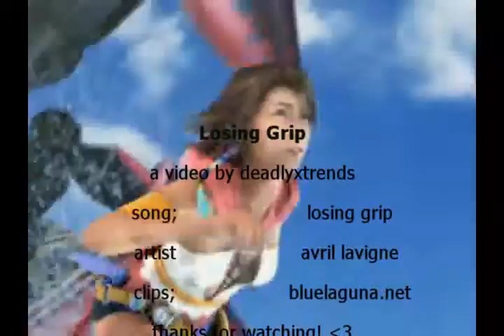Losing Grip - Yuna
..okay so the song doesn't fit. i mean some parts do and some parts don't.
story is, i've been obsessed with this song for the past few days. which is weird because, before that, i hadn't heard it in like a year. xDDD
uh. anyways.
I REALLY LIKE HOW THIS TURNED OUT. I MEAN. I'M IN LOVE WITH THIS VIDEO. :D